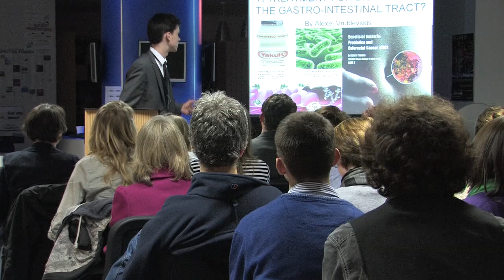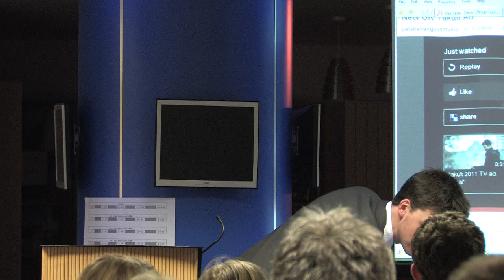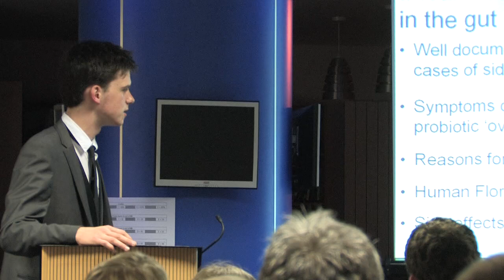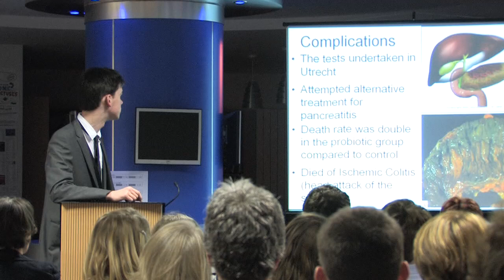Wellsway Extended Project 2011 Alexej Vrublevskis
How useful are pro-biotics as a treatment for diseases of the gastro-intestinal tract?